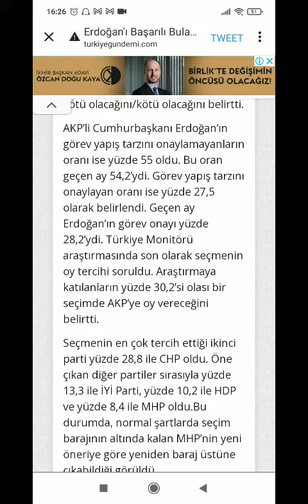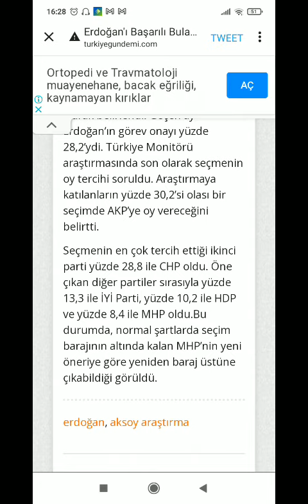SEÇİM ANKETİ AKSOY ARAŞTIRMA | ERDOĞAN'IN GÖREV ONAYINDA DÜŞÜŞ I MUHALEFET SEÇİMİ ALIYOR I SON ANKET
Son Anket
Son Anketler
Anket Sonuçları
Seçim Anketi

TARAFSIZ HABER
BARIŞ BİNER
*haberin olsun